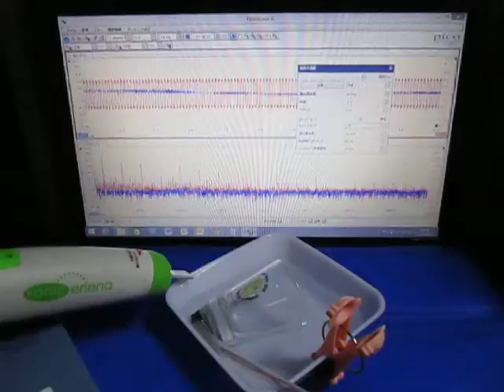‹メガヘルツの超音波発振制御›技術 Ultrasonic-Laboratory